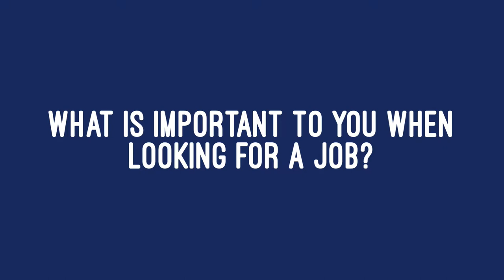Indy.rb September 2017 Lightning Panel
Topics:

- What is important to me when looking for a job?
- What is important to me when looking to hire?
- What code lesson could you have learned early in your career that would've saved you a ton of pain?
- What gem do you keep returning to, time and time again? i.e. a long-lived, super useful, under-the-radar thing.
- What is your favorite non-standard pattern to apply to a Rails project?
- When do you open source your code? How do you keep up with managing it?

Panelists:

Steve Hodges

Steve is a full-time rubyist and director of technology at Localstake, an Indy-based financial startup. He's written web apps since 1999, switching to primarily working in Ruby on Rails work in 2011.

Clayton Parker

Clayton is the DevOps wizard at Octiv, where he got his professional start in Ruby. When he's not hacking away in Vim, you'll find him on the soccer field or drinking a craft beer somewhere around town.

Andrew Robinson III

Andrew is the head of product and engineering at Lessonly. He started out doing Net and Java (even some COBOL back in the high school days)... but found the light around 2011 which is when he found RoR. He loves engineering, but recently his passions have been split between engineering, design, product, and servant leadership.

Anna Carey

Anna is a Team Lead/Senior Developer for MOBI and has been programming in Ruby since 2007.  She likes DevOps and performance work far more than UI. Before that, she wrote java for the NCAA. She has two adorable goofball daughters that are 1 and 5.

Tony Drake

A senior web developer with about 10 years (most of it in Ruby) of total experience building web sites professionally. By day, he curses DHH's name while hacking away at code and trying to keep junior devs from scraping their knees. By night, he's peeling away from the starting line while blowing up other vehicles in his way in Mario Kart.